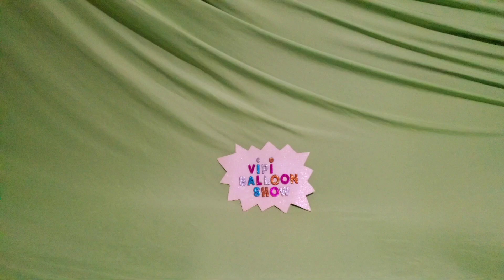INFLATING AND DEFLATING FUN KUROMI BALLOONS!!!